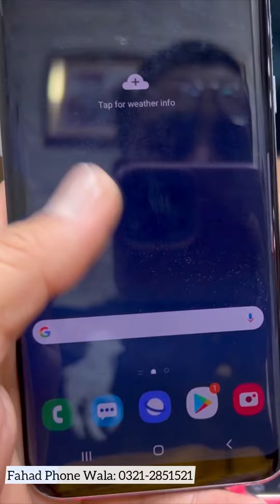Samsun used phones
Samsung Used Phones